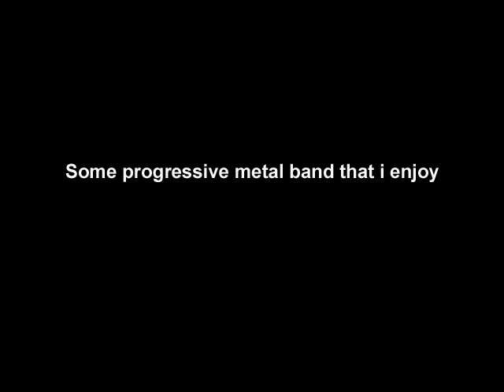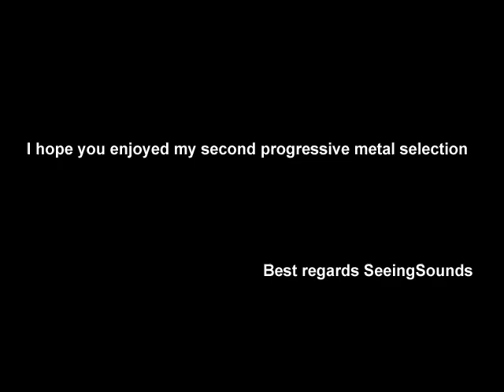Progressive Metal Compilation no.2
After seeing how many people watched and commented my first Progressive metal Compilation, I've decided to make a second one. The idea of this compilation  is not to promote well known bands, is to make known other not so promoted bands known by the progressive metal consumers. On this compilation you will listen to:
1.Voices Of Silence
2.Twisted Into Form
3.Ron Jarzombek
4.Red Ape
5.Psychotic Waltz
6.Matraz
7.Flametal
8.Circus Maximus
9.Bobby Jarzombek
10.Ark
11.Aghora
12.Freakeys